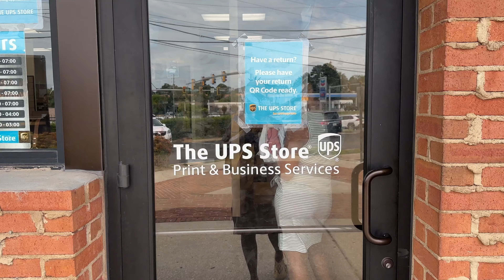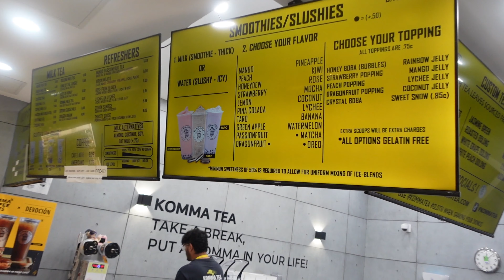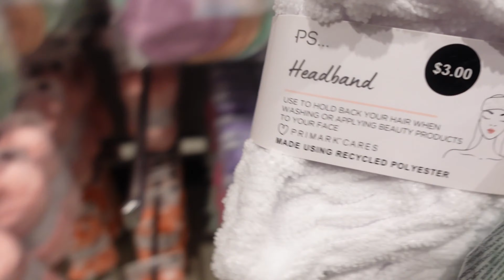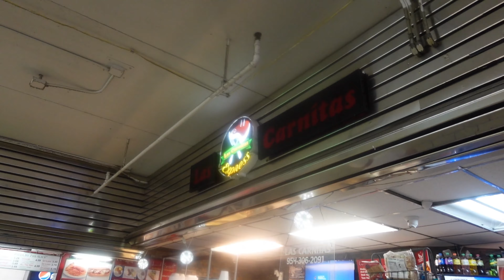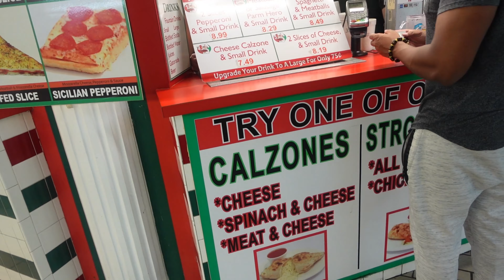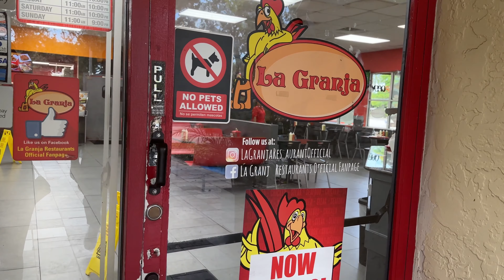VLOG EP.2 | GOING TO FLORIDA !!!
Hey Babe 👋🏾
another all over the place vlog LOL. I had too much fun in Florida.

AMAZON STORE